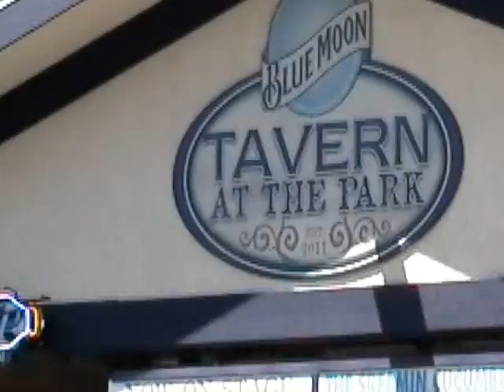Screamin Cucumbers - Raise Your Glass @ State Fair Tavern at the Park Stage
Screamin Cucumbers - Raise Your Glass @ Wisconsin State Fair - Tavern at the Park Stage